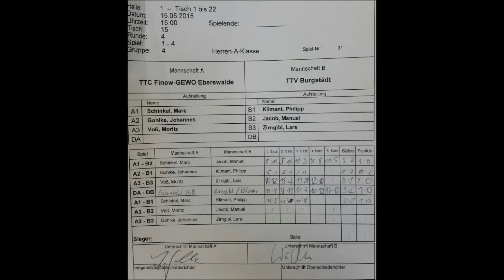Deutsche Pokalmeisterschaften 2015: TTC Finow - TTV Burgstädt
Vorrundenspiel bei den Deutschen Pokalmeisterschaften der Verbandsklassen 2015 in Gütersloh

Endergebnis: 4:1 für Finow